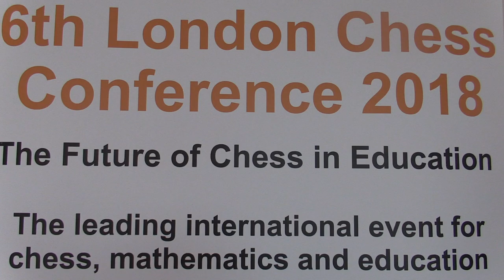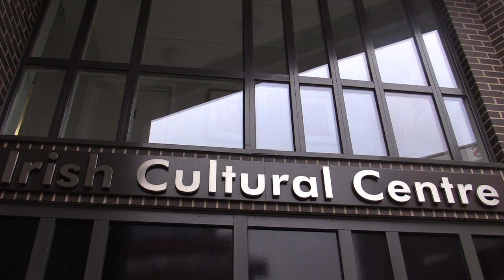Malcolm Pein - CONFERENCE OPENING AND WELCOME